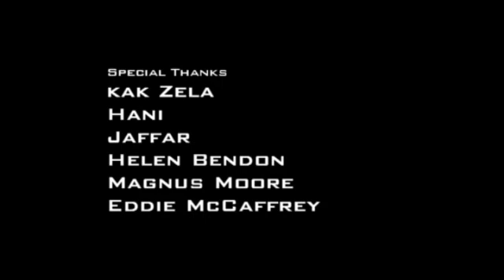Gideon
Gideon (David Wayman) and Carolyn (Amelia Parillon) are two partners living together after meeting at the Chicken 'n' Spice Restaurant where Carolyn works. Gideon's a PHD student who is easily distracted and loves politics. Carolyn plans to go back to school but doesn't have the money at the moment Gideon and Carolyn stumble upon a problem in their relationship that would change their lives forever.